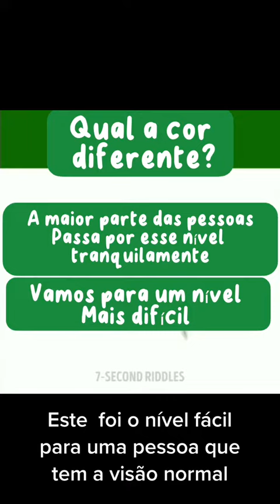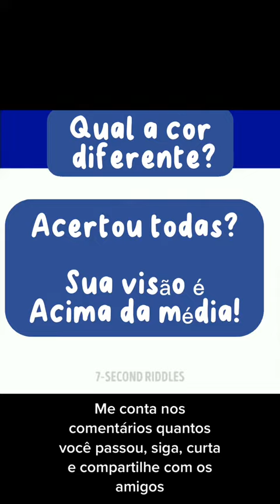Teste de daltonismo